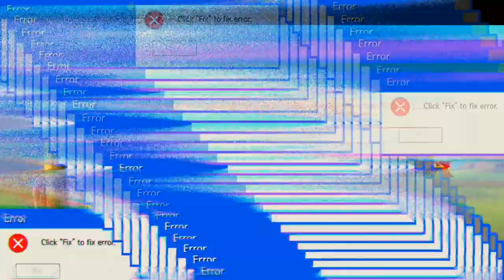Mit Fausty zusammen bei 'Mech Arena' 👍👍👍